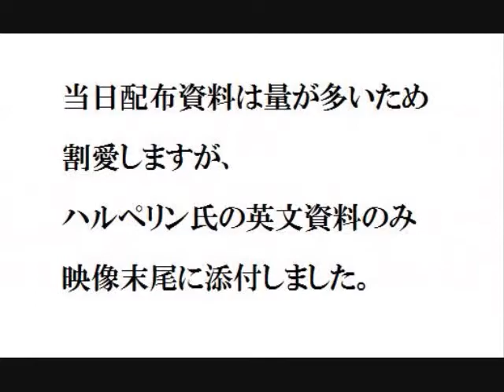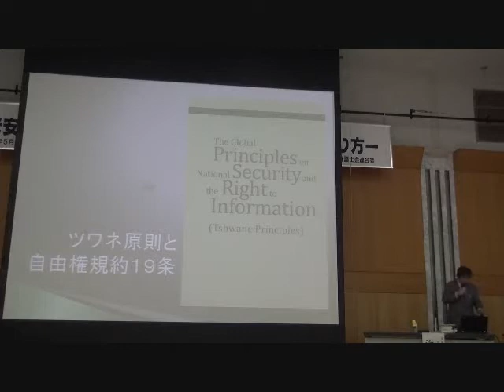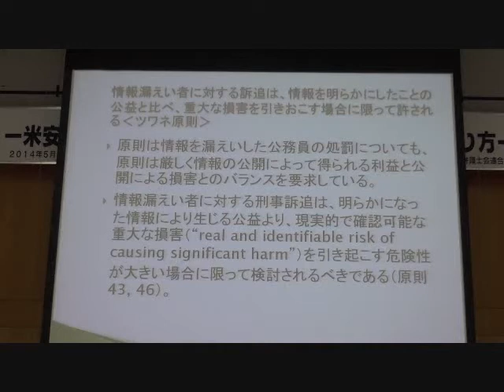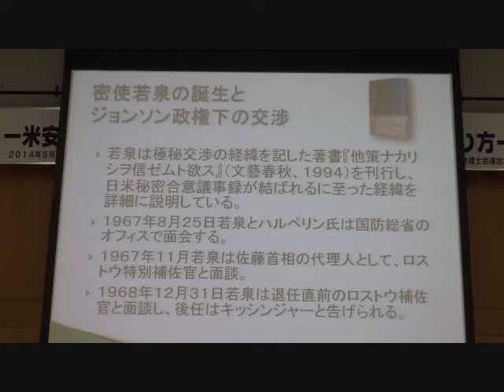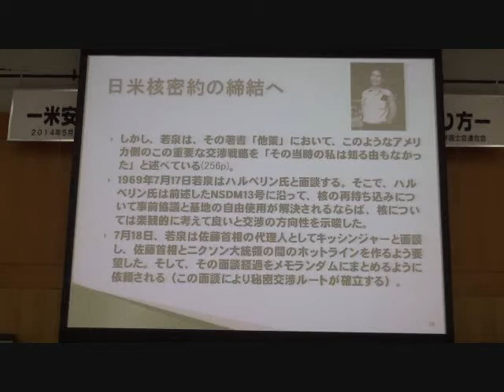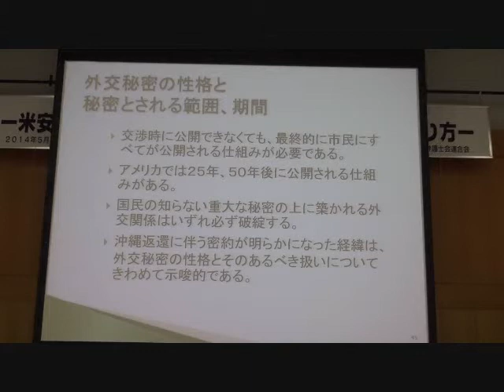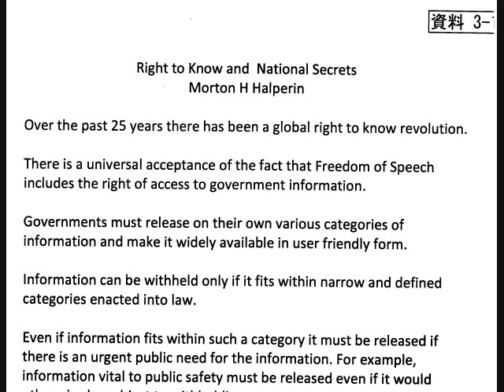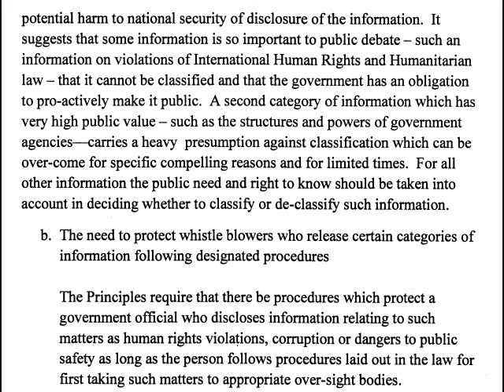20140510 UPLAN 【前半】M・ハルペリン 秘密保護法の廃止を求める国際シンポジウム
※【後半】